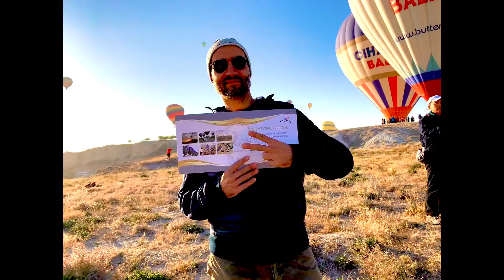In Mongolfiera con Maxx sorvolando la Cappadocia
💯💯 PER 💯💯 MAXX MEREGHETTI

Il mio giro del Mondo
dal 1 giugno 2019 ho iniziato il mio giro del Mondo, insieme alla mia compagna.
Non sono un Vlogger ma un Investitore Digitale.
Girando per il mondo però ho deciso di donare a voi esperienze e mostrarvi quello che i miei occhi hanno visto lungo questa lunghissima  strada.
La Turchia, la nostra seconda tappa del giro del Mondo...veramente Magica!

Se vuoi sapere come sono riuscito a tramutare la mia azienda in un Business 100% Digital e lavorare con un gradissimo Team tutto online girando il Mondo seguimi e lo scoprirai.